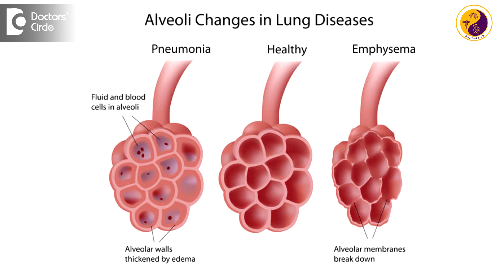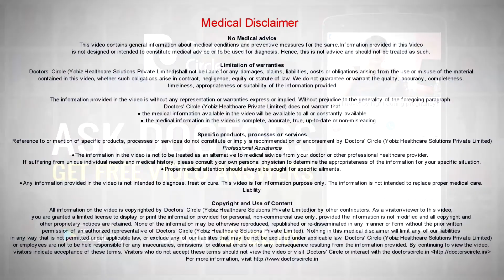What is Walking Pneumonia? - Dr. Hirennappa B Udnur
Pneumonia, usually acute short symptoms will be there. Sometimes sub-acute symptoms or myalgia or dry cough or more severe symptoms which resort to a hospitalization, they are more of atypical organisms, like mycoplasma, pneumonia, chlamydia, they have a small shadows, it is not that the pneumonia is walking. The patient is walking, but with minimal symptoms. They are called as walking pneumonia. So usually the pneumonias are classified into typical and atypical pneumonias. Typical pneumonias have certain signs and symptoms they are usually seen. Usually the classically the streptococcus pneumonias, which is more common in 50% of the pneumonias are due to that. Streptococcus pneumonias can also present atypically in elderly patients. They come with altered sensorium and all. If the signs and symptoms and they have extra pulmonary symptoms or neurological symptom or abdominal symptoms or skin rashes. Those kind of symptoms we call it as atypical symptoms. Those kind of pneumonias are seen in viral or pneumonias with atypical pneumonias. Those are not very sick patients. Those are called as walking pneumonias.